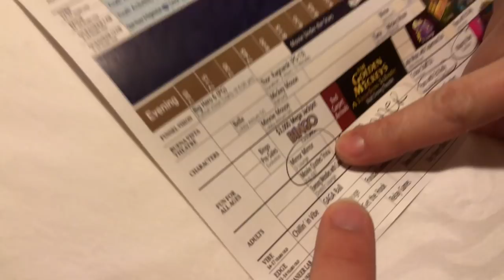Disney Cruise | Babymoon Vlog Five! Our First Day Aboard the Disney Dream!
We board the Disney Dream for part two of our "Babymoon"! In this vlog we start to get acquainted with the ship, do a stateroom tour, and enjoy our dinner in the Royal Palace!

CAMERA USED:
iPhone X

EDITING SOFTWARE:
iMovie